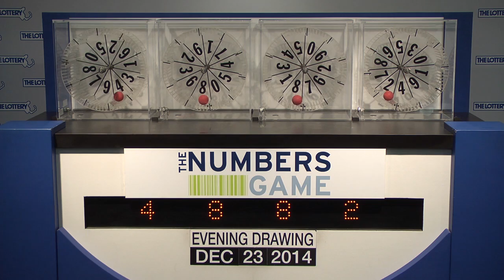Evening Numbers Game Drawing: Tuesday, December 23, 2014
The official winning numbers in the Mass. State Lottery's Evening Numbers Game drawing for Tuesday, December 23, 2014 are: 4-8-8-2.